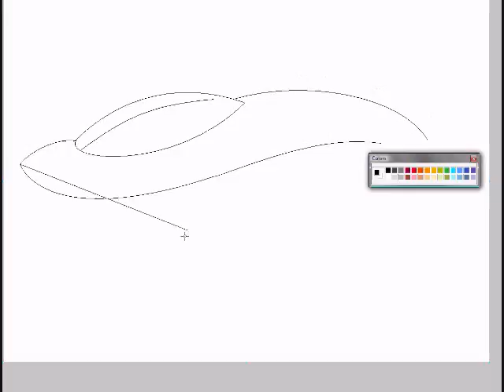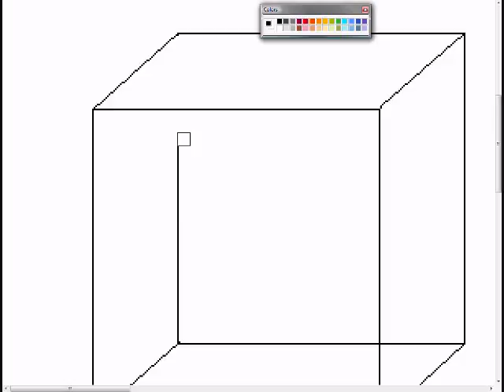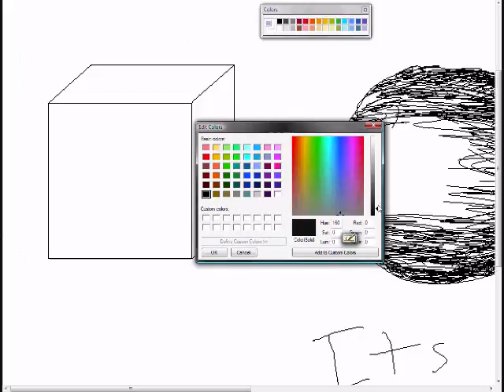Random MS Paint test with some kind of screen recorder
comment i really dont care